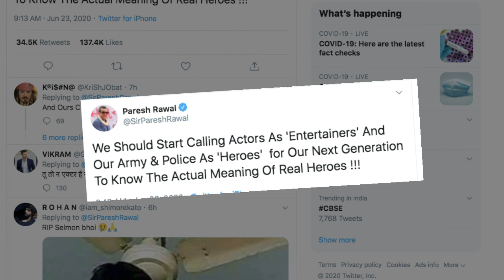अभिनेता एंटरटेनर हैं, सेना और पुलिस के जवान हैं नायक : Paresh Rawal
परेश रावल का मानना है कि अभिनेता नहीं, बल्कि सेना और पुलिस कर्मियों को नायक कहा जाना चाहिए।